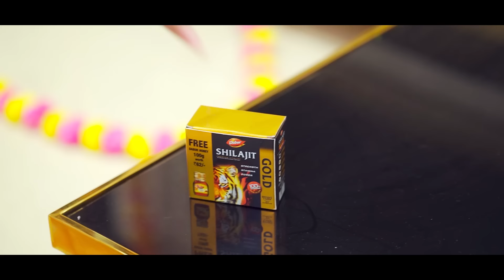2 BIWIYAN aur SUHAGRAAT || JustPuru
SUHAGRAAT is a dream especially when your wife is hot and you're an engineer BUT what if it gets cancelled ? In this video PURU can be seen struggling to find his real wife and our dearest DAADI is helping him out with the same...to know whom did he choose watch this video till the end.

for shorts, trailers & more..

Cast
Puru, Sahiba, Rajat, Vikhyat, Rinki

Script by - Tanay & Puru
Edit by - Rajat Sethi (Rajator)

Directed by - Puru Gupta
Cameraman - Imran Khan

2 biwiyan aur suhagrat
suhagrat video
suhagraat videos funny
comedy suhagrat videos
2 biwiyan funny video
funny suhagraat videos
indian suhagraat
indians and suhagraat